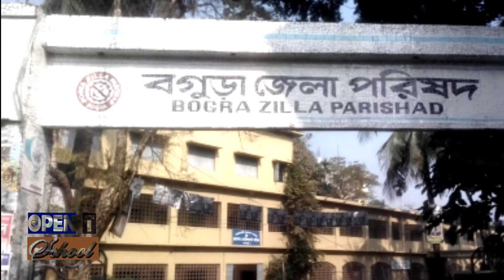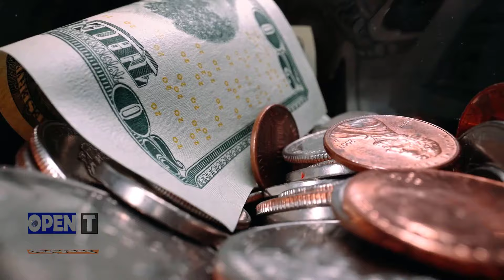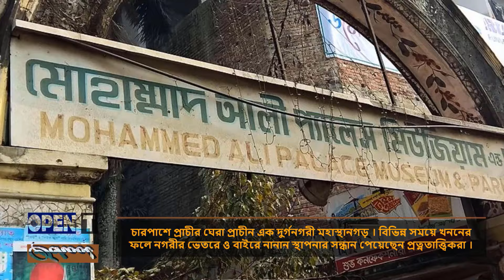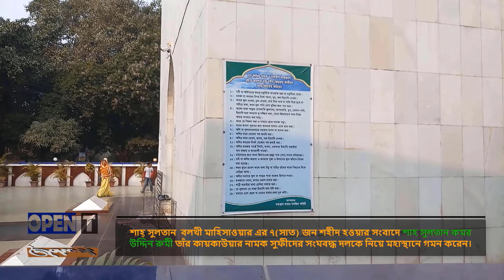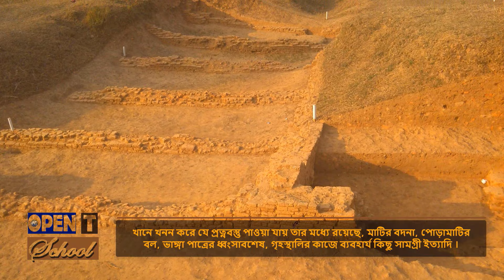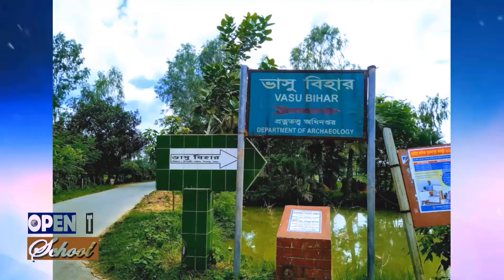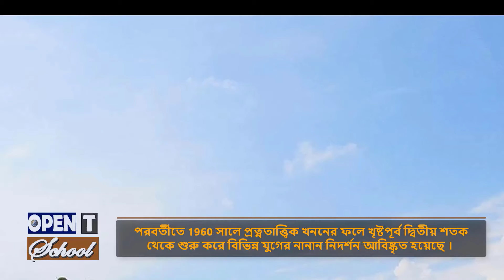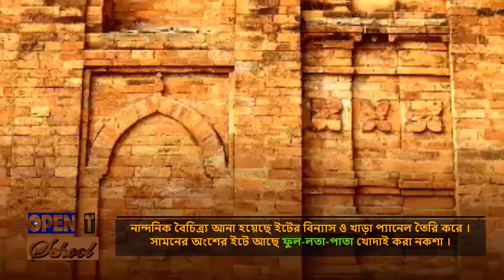বগুড়া জেলা | সম্পূর্ণ ইতিহাস | BOGURA District | Bangladesh | Full History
দৃষ্টি আকর্ষণ
এই প্রতিবেদনে আপনার ভিডিও ফুটেজ ব্যবহার করা হয়ে থাকতে পারে । শিক্ষামূলক প্রতিবেদন তৈরিতে আপনার সাহায্যের জন্য আমরা চিরকৃতজ্ঞ ।
যেকোন অভিযোগের জন্য আমাদের ফেসবুক পেজে মেসেজ করতে পারেন।
ধন্যবাদ।
Bogra District, officially known as Bogura District,is a northern district of Bangladesh, in the Rajshahi Division.It is called the gateway to North Bengal. Bogra is an industrial city where many small and mid-sized industries are sited. Bogra district was a part of the ancient Pundravardhana territory and the ruins of Mahasthangarh, the ancient capital of Pundravardhana, are located north of Bogra.
Ancient history
Bogura District occupies an important place in the legendary and the earlier historical annals of Bengal. In the ancient period, it was a part of the territory of the Pundras or Paundras, which was known by the name of Pundravardhana. Pundravardhana was one of the kingdoms of Eastern India and was separated by the stream of Karatoya from the more easterly kingdom of Prag-Jyotisha or Kamrupa. The name, Pundravardhana, occurs frequently in the Mahabharata, Ramayana and the various Puranas. According to the Mahabharata and the Puranas, Vasudeva, a powerful prince of the Pundra family, is said to have ruled over Pundravardhana as far back as1280 BC. The claims of the district to antiquity, however, rests chiefly on association which centre round the old fortified town, now known as Mahasthangarh.

Battle of Bogra and recent history

The area was enveloped in thick fighting in the Battle of Bogra between the allied troops of Mukti Bahini and Indian Army (combined) which defeated the Pakistan Army during the Bangladesh Liberation War of 1971.

In 2018, the Government of Bangladesh changed its spelling of the name of the district from Bogra to Bogura.

Industry
Bogra was once the industrial capital of Bangladesh. There were several heavy industries. Most of them were owned by the local elite families "Jamil", "Bhandari", "Tajima", and "Khalifa". Various industries of "Tajma" were also a name among the rich and famous. Bhandari's had several establishments. Among them, Bogra Cotton Spinning Mills, North Bengal Tannery, Habib Match Factory, Golam Kibria Soap Works, Bhandari Glass works, Bhandari Biri were the prime ones. In the other hand, Jamils are keeping their business like Jamil Housing, Jamil shopping complex, Jan-e-saba community centre and others. Tajma still leads their position, Mr. Amjad Hossain Tajma, managing director of the Tajma group of Industry heading their business named Tajma Creamic Industry, Tajma Enamel Industry, Transfer Paper Limited, Agrofresh Limited, Snowbe Ice Cream Industry and so on.
Folk literature
Marefati, dehatatwa, dhua, meyeli gan and other types of folk songs and also Prabad, Prabachan, folk-tales etc. are in use among the people of the Bogra District.
Upazilas

Bogra has 12 Subdistricts (Upazilas):

    Adamdighi,
    Bogra Sadar,
    Sherpur,
    Dhunat,
    Dhupchanchia,
    Gabtali,
    Kahaloo,
    Nandigram,
    Shajahanpur,
    Sariakandi,
    Shibganj,
    Sonatala,
Education

    Pundra University of Science & Technology,
    Bogra Zilla School,
    Bogra Cantonment Public School and College,
    Bogra Polytechnic Institute,
    Government Azizul Haque College,
    Government Mustafabia Alia Madrasha,
    Shaheed Ziaur Rahman Medical College,
    Bogra Govt. College,
    Govt. Shah-Sultan College,
    Bogra Govt. Mujibur Rahman Mahila College,
    Kahaloo University College,
    Bogra Govt. Girls' High School,
    Bogra Armed Police Battalion Public School And college,
    Police Lines School and College, Bogra,

Notable residents

    Prafulla Chaki (1888–1908), revolutionary and nationalist, was born in Bihar village.[13]
    Mohammad Ali Bogra (1909–1963), former prime minister of Pakistan, was elected to the legislature from Bogra.[14]
    M. R. Akhtar Mukul (1929–2004), author and journalist, migrated to Mahasthangarh after the Partition in 1947.[15]
    Ziaur Rahman (1936–1981), President of Bangladesh (1977–1981), spent part of his childhood in Bagbari village.[16]
    Begum Khaleda Zia (born 1945), former prime minister of Bangladesh, was elected to parliament from Bogra.[17]
    Mafiz Ali Chowdhury (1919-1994) former Member of Parliament and government minister.
    Tarun Majumdar Bengali Indian Film Director

bogra map,

village list of bogra,

bogra dc office,

famous person of bogra district,
bogra district upazila list,

bogra district map,

bogra district code,

bangladesh bogra district,